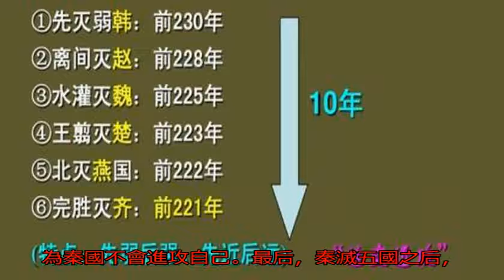在秦始皇滅六國的戰爭中，齊國為什么沒有抵抗就滅亡了？_秦國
原標題：在秦始皇滅六...